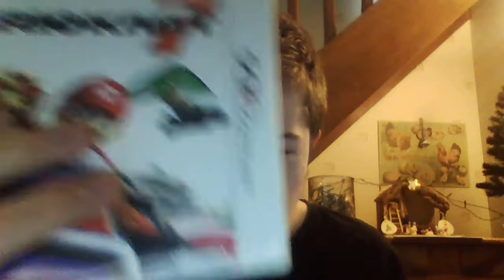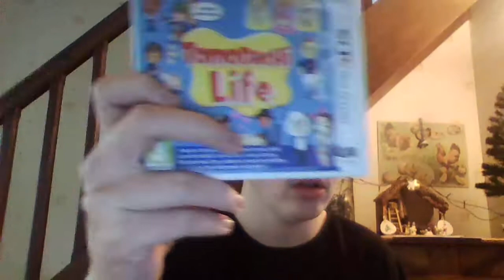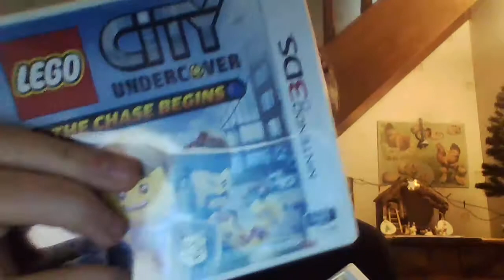les 5 jeux A possesde sur sa 3DS